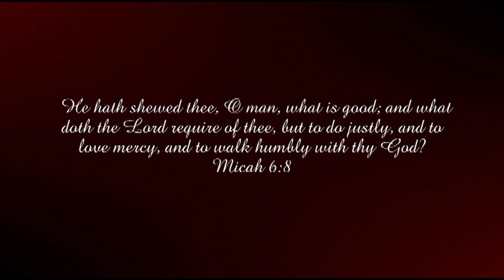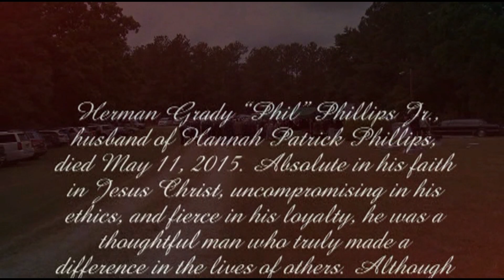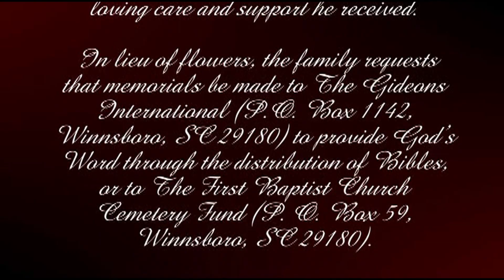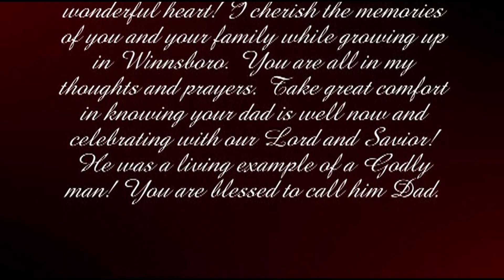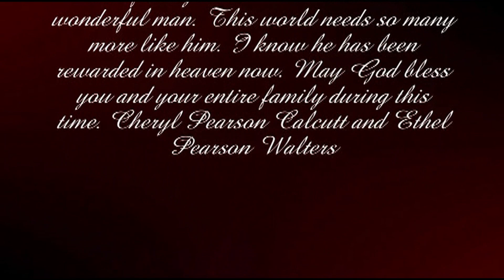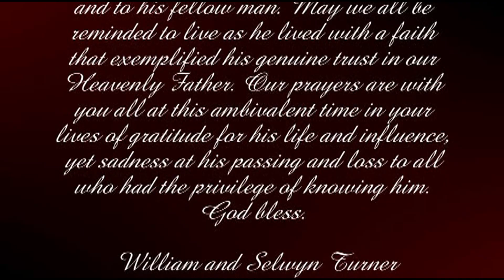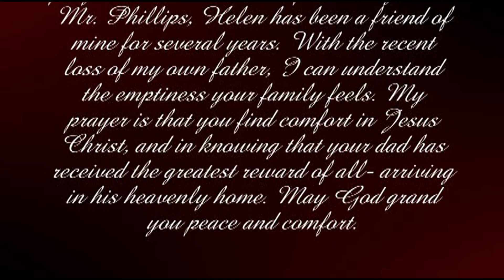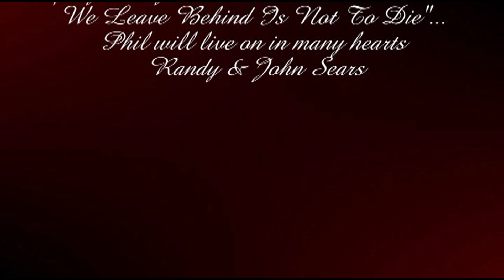herman grady phillips jr funeral